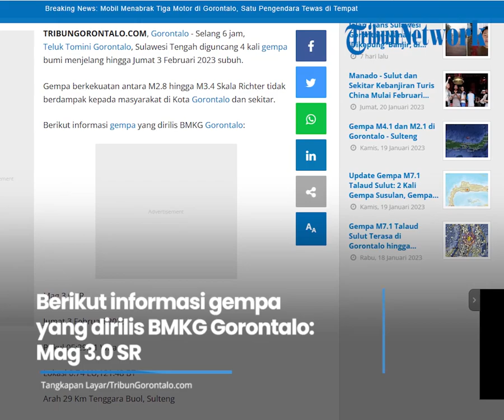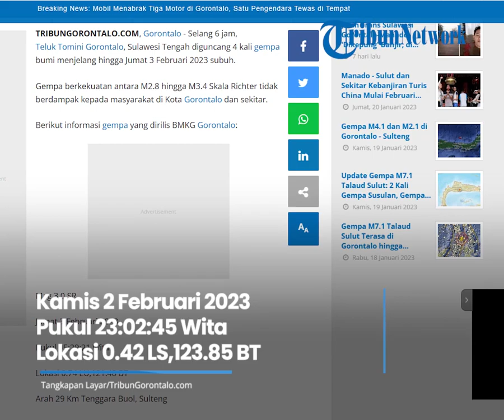Selang 6 Jam Gorontalo - Sulteng Diguncang 4 Kali Gempa: Kekuatan M2.8 hingga 3.4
Laporan jurnalis tribun gorontalo : Lodie Tombeg / Andika Mohamad

Selang 6 jam, Teluk Tomini Gorontalo, Sulawesi Tengah diguncang 4 kali gempa bumi menjelang hingga Jumat 3 Februari 2023 subuh.

Gempa berkekuatan antara M2.8 hingga M3.4 Skala Richter tidak berdampak kepada masyarakat di Kota Gorontalo dan sekitar.

Berikut informasi gempa yang dirilis BMKG Gorontalo:

Mag 3.0 SR

Pukul 05:29:21 Wita

Lokasi 0.74 LU,121.48 BT

Arah 29 Km Tenggara Buol, Sulteng

Kedalaman 84 Km

Artikel ini telah tayang di Tribungorontalo.com dengan judul Selang 6 Jam Gorontalo - Sulteng Diguncang 4 Kali Gempa: Kekuatan M2.8 hingga 3.4,